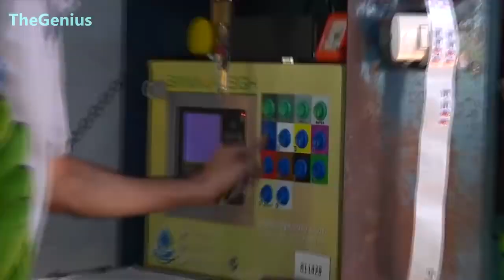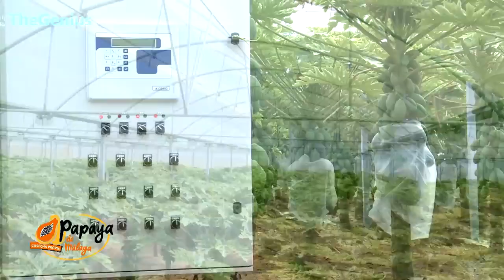World Ingenious Harvesting Technology, Amazing Agriculture Machines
1 Pineapple harvesting

2 Bananas harvesting

3 Papaya harvesting

4 Cranberry harvesting

5 TOMATO harvesting

6 Bow Degar harvesting

7 Lettuce harvesting

8 Potato harvesting